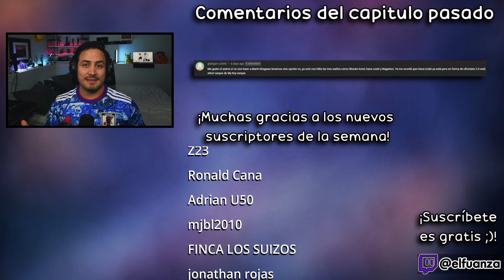😍LA PRIMERA CITA💁‍♀️KIMIZERO Capitulo 2 REACCIÓN+RESEÑA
Hoooola Nakama, hoy estoy reaccionando a KIMIZERO Capitulo 2!

✦Timestamps✦

00:00 - Saludo y breves comentarios
00:41 - KIMIZERO capitulo 2 reaccion
21:05 - KIMIZERO ending reaccion
22:34 - KIMIZERO capitulo 2 reseña / análisis
25:35 - Pregunta del video
25:50 - Outro, comentarios video pasado y agradecimiento suscriptores